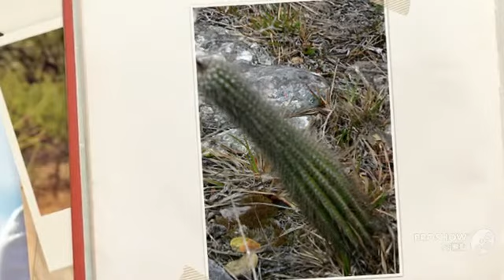Stephanocereus - garden plants